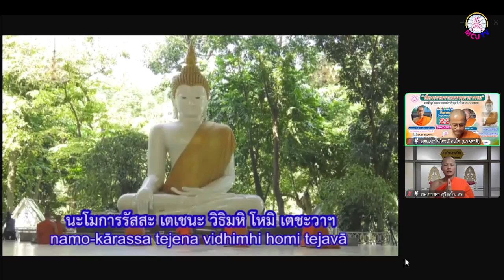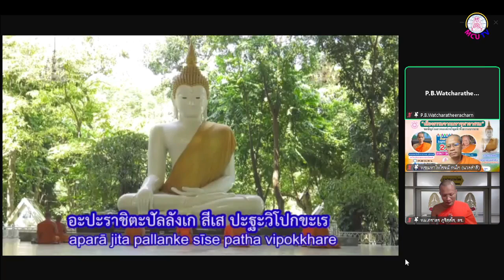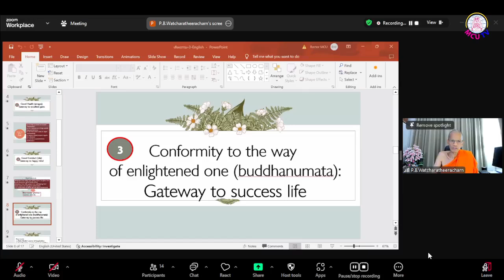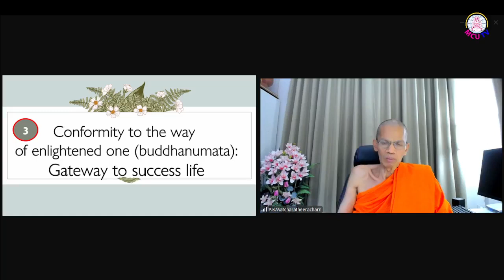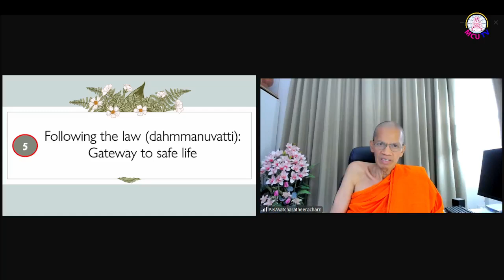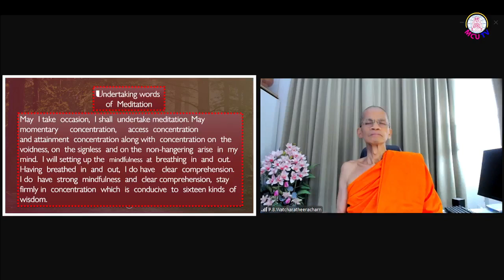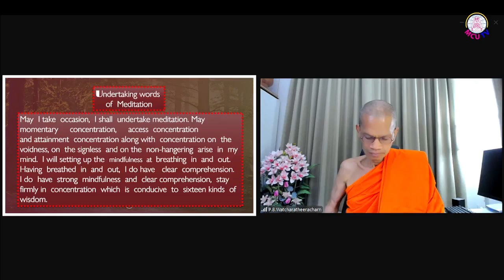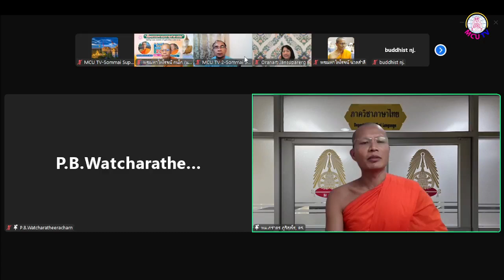21/09/67-MCU TV (Live) Dharma Voice From Mahachula Ashram and Branch Temples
MCU TV (Live)  Dharma Voice From Mahachula Ashram and Branch Temples of Wat Paknam in USA cordially invite to join CHANTING, DHARMA TALK AND MEDITATION PRACTICE Every Saturday: GETTING STARTED FROM 2 OCTOBER 2021 ONWARDS Thailand Time: 8:00 - 9:30 PM USA Time: 9:00 - 10:30 AM , September 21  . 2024